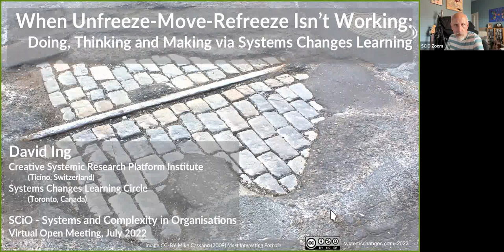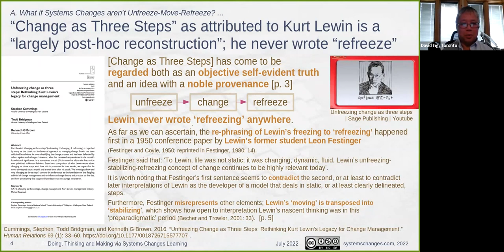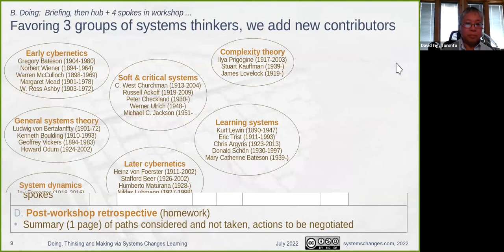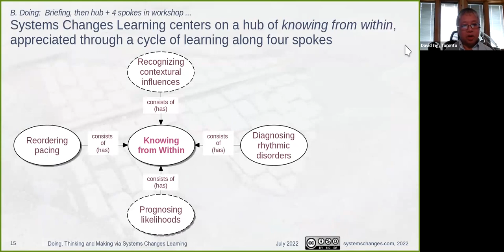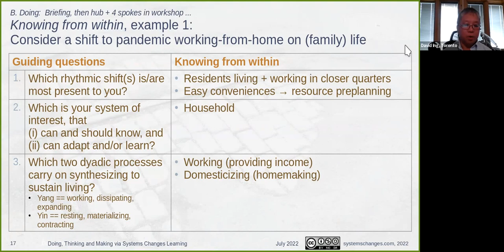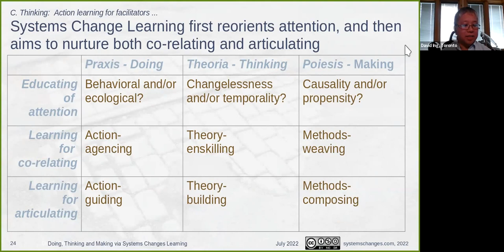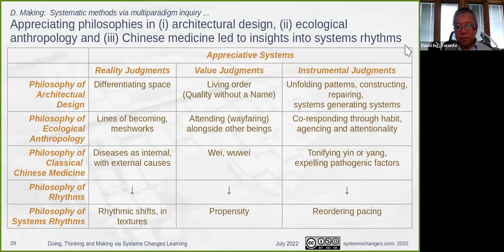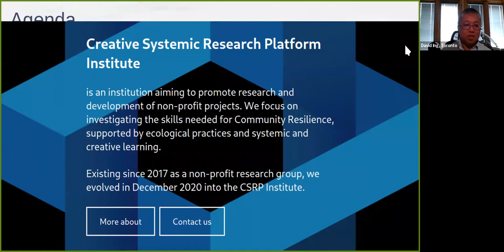When Unfreeze-Move-Refreeze Isn’t Working: Systems Changes Learning | SCiO 2022-07-11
Presentation for Systems and Complexity in Organisation (SCiO), July 11, 2022

Abstract:

Practitioners coming to the systems sciences and/or systems thinking have an interest in “systems change(s)”.  Many come from premise that that change occurs as “unfreeze-move-refreeze”, misattributed to Kurt Lewin.  A more reflective view of systems changes not only sees distinctions between the intended and emergent recognized by Henry Mintzberg, but also an ecological epistemology.  That leads to an appreciation of living systems in a temporality of the landscape as described by Tim Ingold extending the tradition of Gregory Bateson.

Beyond the metaphysics of Heraclitus and Parmenides, the sciences of systems can be extended through a philosophy of science underpinning Classical Chinese Medicine.  The ontology of contextual-dyadic thinking outlined by Keekok Lee is in contrast to the Western dualistic thinking.

For novices, the central concepts in the Systems Changes Learning approach are:  (i) rhythmic shifts; (ii) texture; and (iii) propensity.  Practices are depicted as a hub of “knowing from within”, and four axes of (i) recognizing contextural influences; (ii) diagnosing rhythmic disorders; (iii) prognosing likelihoods; and (iv) reordering pacing.

In workshops, metaphors of (i) sun waxing and waning; (ii) musicians weaving into an ensemble; and (iii) motions riding a surfboard, have effectively reframed thinking about systems changes.  Providing a workbook with guiding questions has aided self-organizing groups to surface their points of view and engage in rich discussion, with a minimal coaching by facilitators.

Ongoing action learning on doing (praxis), thinking (episteme) and making (poiesis) by the Systems Changes Learning Circle is in year 4 of an espoused ten-year journey.